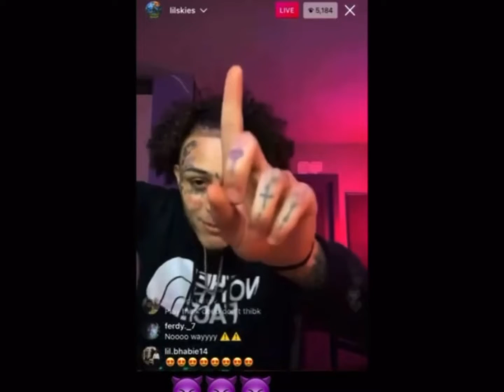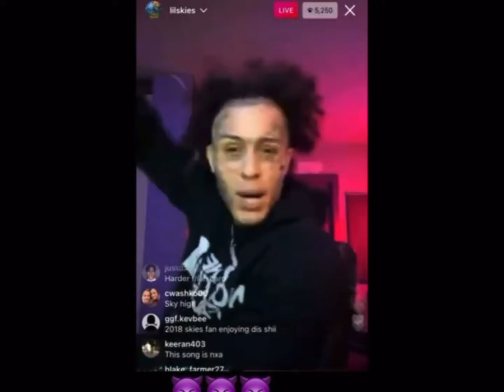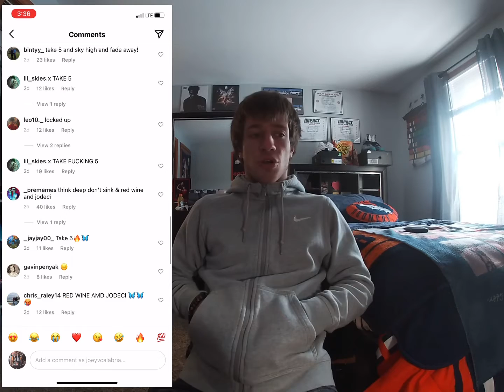Lil Skies Deluxe album coming soon? + more news!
Lil Skies recently has said that he will release a deluxe version of his recently released album “Unbothered.” In this video I discuss what songs I think will be on it, how many songs I think it will have and other news surrounding Lil Skies’ music.